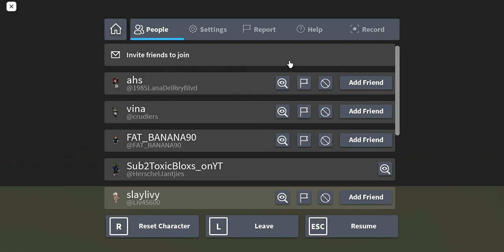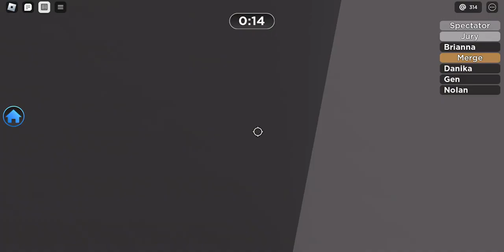Total Drama The movie!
Thank for the surport well i was gone we are soo close to 130 subs we can do this guys
Thumnail mader : Me
Pantener : Lilo